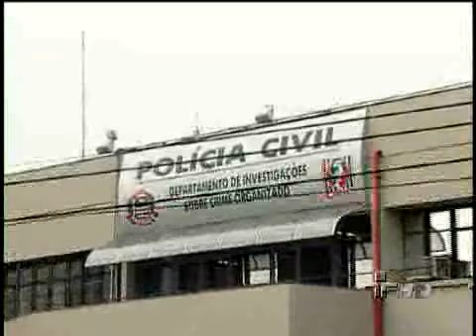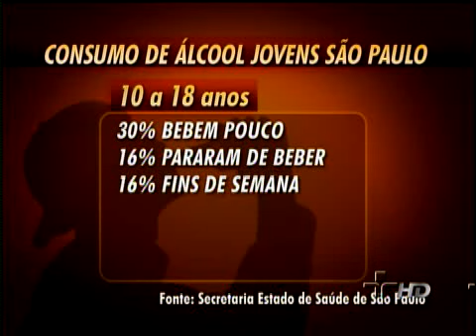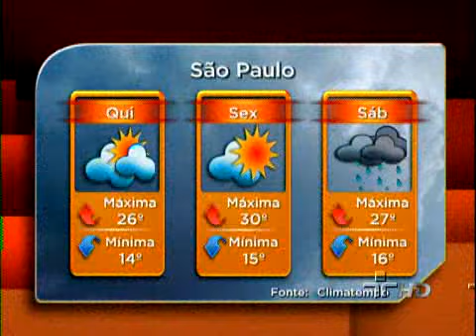Jornal da Cultura 17/08/2011 - 1º Bloco